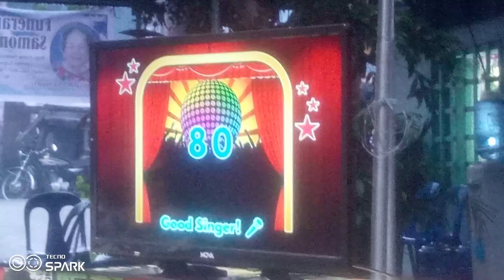platinum karaoke reyna 3c score 80